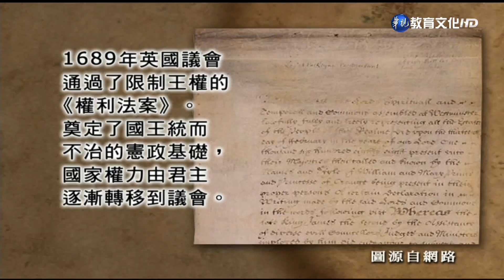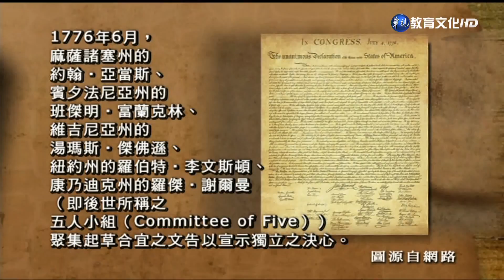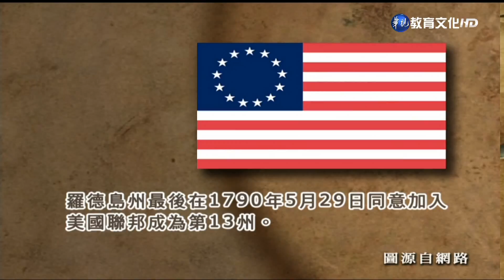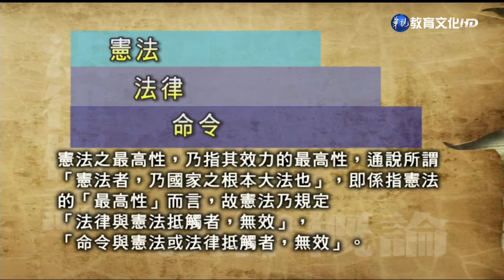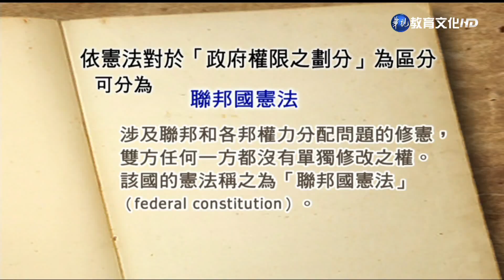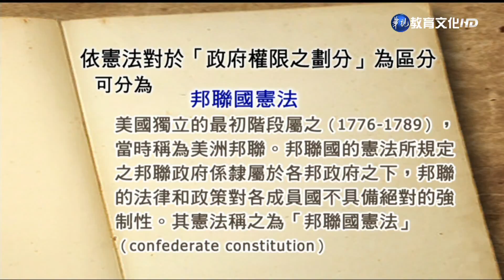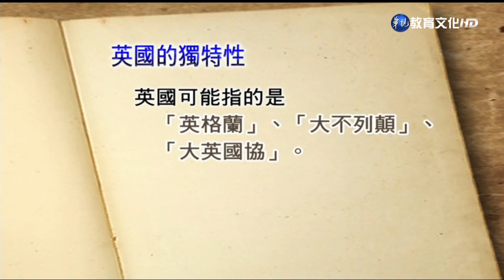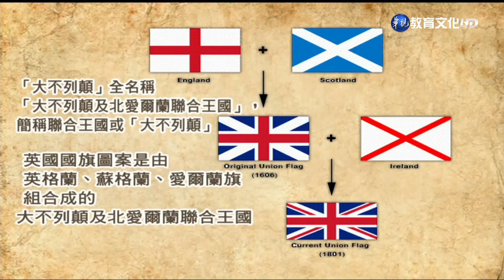法律概論（商專） 第5講